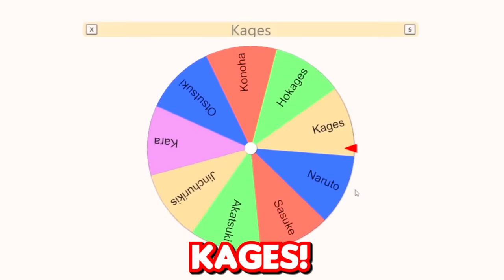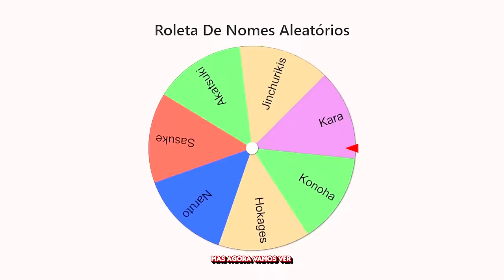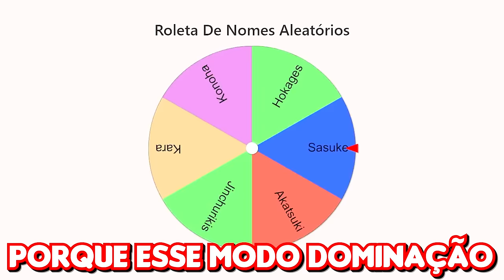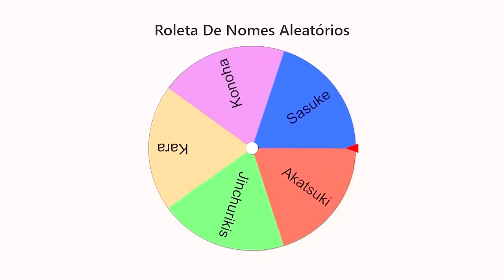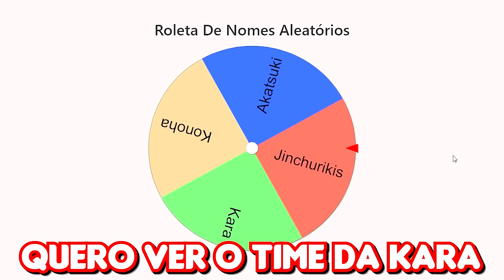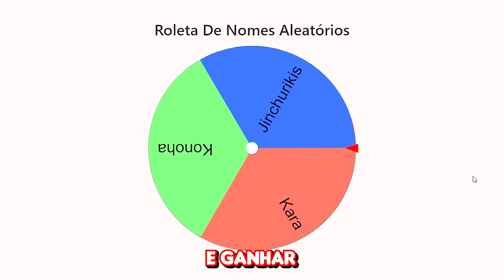MODO DOMINAÇÃO NARUTO STORM CONNECTIONS 🌎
No vídeo de hoje eu vou fazer um modo dominação de Familias do Naruto Storm Connections!